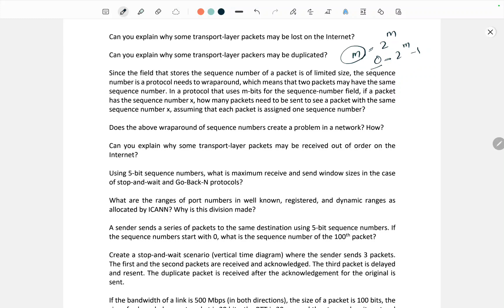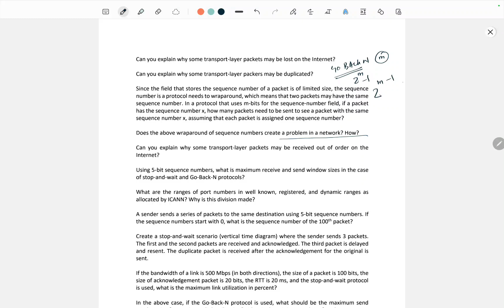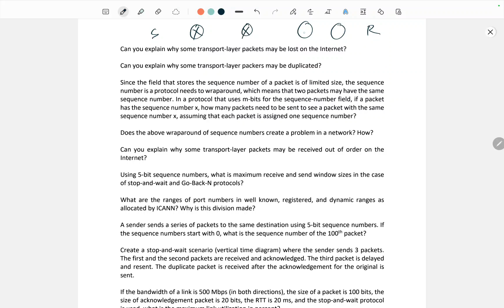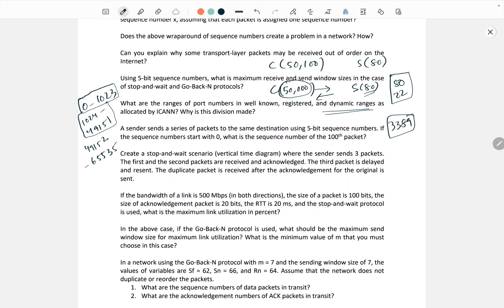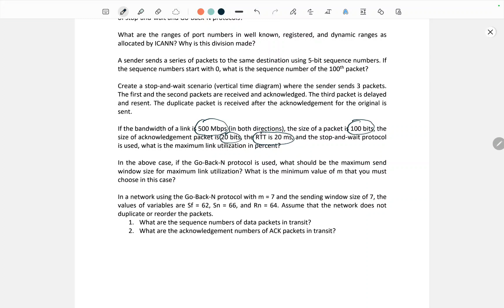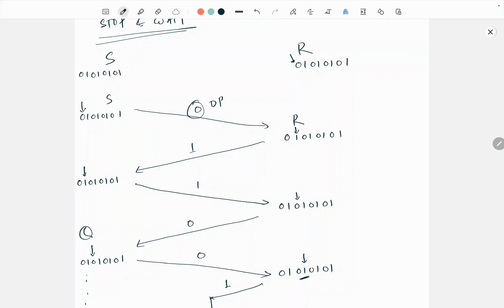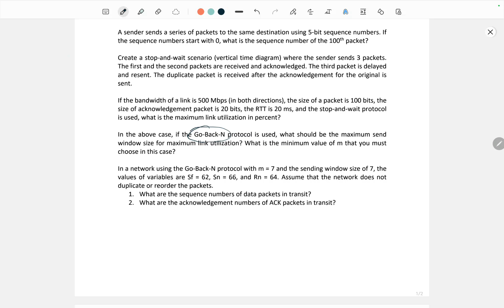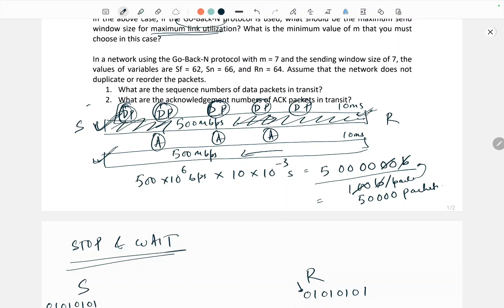Introduction to Transport Layer, Stop and Wait, Go-Back-N Problems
In this video, we will solve some basic problems related to transport layer and several fundamental flow control algorithms like stop and wait, go back N, etc.